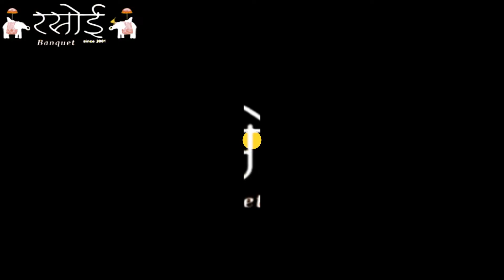युवाओं के लिए पारम्परिक व्यायाम